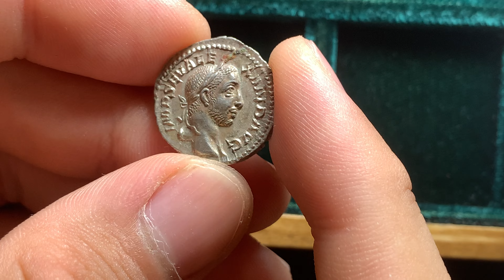Ancient Roman silver denarius coin of emperor Severus Alexander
Severus Alexander
AR Denarius
228-231 CE
Rome mint
IMP SEV ALEXAND AVG, Head right, laureate
ABVNDANTIA AVG, Abundantia, draped, standing right, emptying cornucopiae with both hands
RIC IV 184A